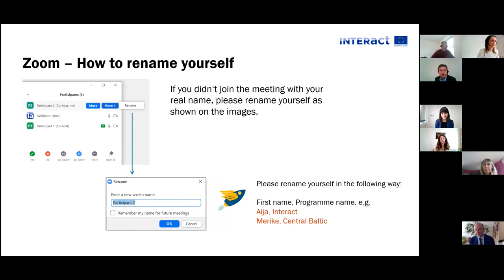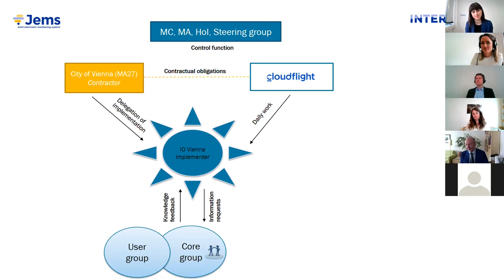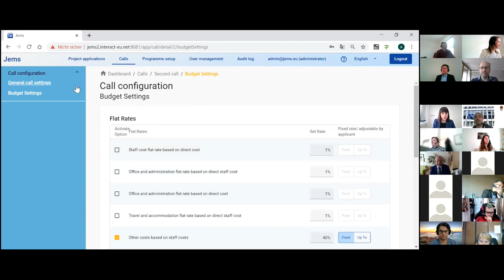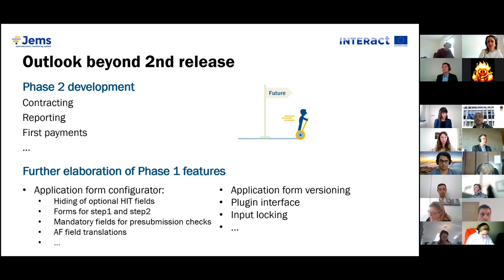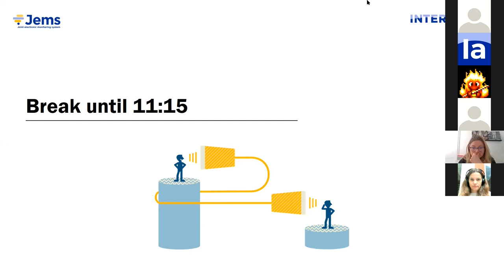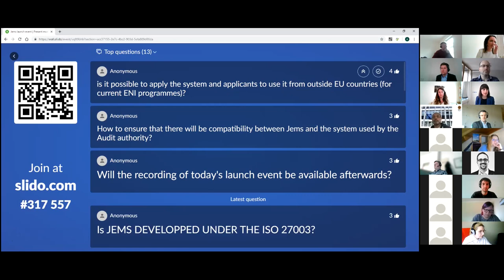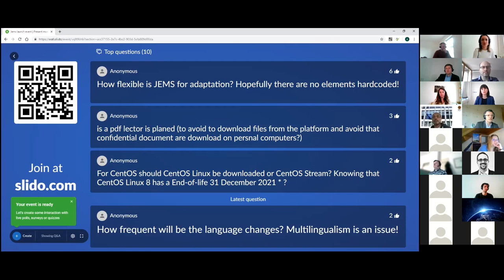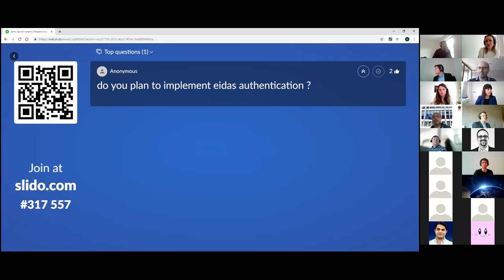Jems Launch Event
Recording of the Jems launch event, which tool place on 30 March 2021